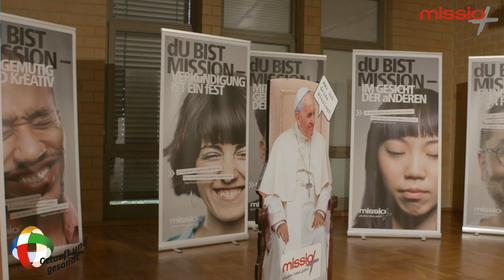mymission - Patricia Kelly zu Gast beim missio Talk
Im missio-Talk mit Präsident Pfarrer Dirk Bingener und Vizepräsident Dr. Gregor von Fürstenberg erzählt Patricia Kelly über ihren Glauben und warum sie sich für missio engagiert. Anlass ist ihre Schirmherrschaft der Aktion mymission aus Anlass des Außerordentlichen Monats der Weltmission.